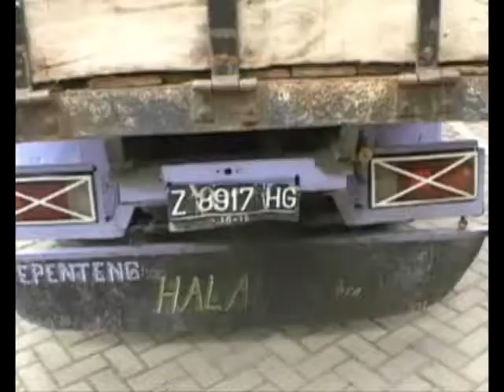Polhut Bekuk Pelaku Ilegal Logging